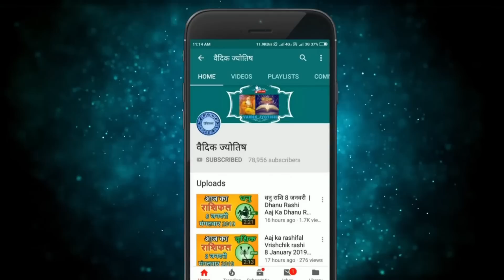वृश्चिक राशि 23 सितंबर 2022 | Vrischik Rashi 23 September 2022 | Aaj Ka Vrischik Rashifal